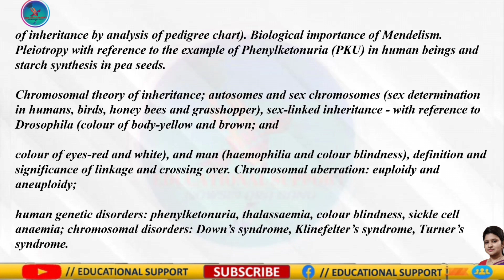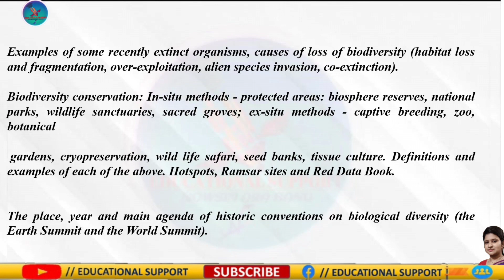Class 12 Biology Syllabus || BIOLOGY REDUCED SYLLABUS || FOR 2024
Hellow students, I am Nowsin Are Banu and you are watching my youtube channel EDUCATIONAL SUPPORT where I was sharing Class 12 Biology Syllabus || BIOLOGY REDUCED SYLLABUS || FOR 2024 and this will really help you to crack your board exam.

so students  you can have a good idea about the pattern of the syllabus.

The  link of WHAT IS WATER POLLUTION || TYPES & CAUSES || ENVIRONMENTAL STUDIES video  is :-

 • WHAT IS WATER POL...  ​​​​​

The  link of Acid rain and it's effects||Photochemical smog||Environmental chemistry video  is :-

 • Acid rain and it'...  ​​​​​

The  link of EMPHYSEMA ( Chronic Obstructive Pulmonary Disease or COPD) video  is :-

 • EMPHYSEMA ( Chron...  ​​​​​

The  link of DNA IS A GENETIC MATERIAL | GENETIC MATERIAL | MOLECULAR BASIS OF INHERITANCE video  is :-

 • DNA IS A GENETIC ...  ​​​​​

The  link of ANATOMY OF HEART VALVES//HOW DO HEART VALVES FUNCTIONS?? video  is :-

The  link of Human Respiratory System/Part-2  video  is :-

 • Human Respiratory...  ​​​​

The  link of tuberculosis (part-1 ) video  is :-

 • TUBERCULOSIS : CA...  ​​​​​

The  link of NEET 2020//BIOLOGY SOLVED QUESTION PAPER   video  is :-

 • NEET 2020//BIOLOG...  ​​​​​

The  link of HOW TO DRAW EASILY  STRUCTURE OF HUMAN HEART video is :-

 • HOW TO DRAW EASIL...  ​​​​​

It is also a very easy explaination for BOILOGY lovers .

This video will help each and everyone and revise this lesson any time to increases your confident level.

My channel is all about helping the students with authentic information and easy to understand video lectures to help you prepare for your better future.

EducationalSupport​​​​​ Class _12 _Biology _reduced _Syllabus _WBCHSE Class _12 _Biology _Syllabus _2024 _batch isc cbse syllabus for 2024 CLASS 12

Hope it is helpful.More videos coming soon .